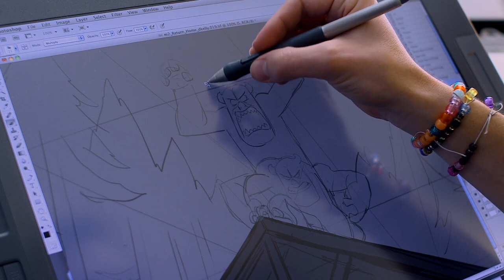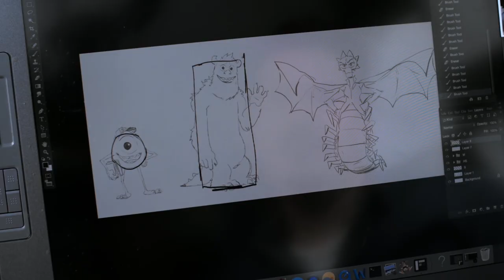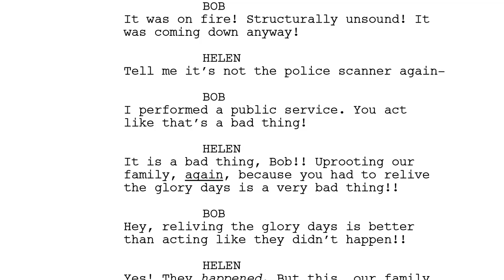Görsel Dile Giriş | Pixar'da Neler Oluyor?